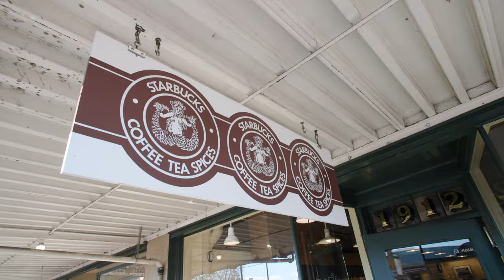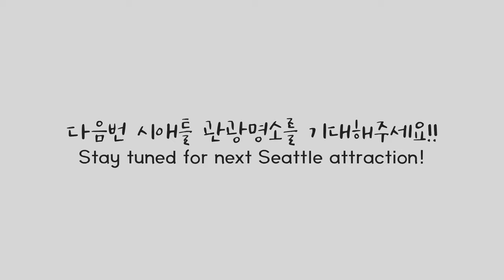과연 스타벅스 1호점은 어떻게 생겼나? | 시애틀 여행기